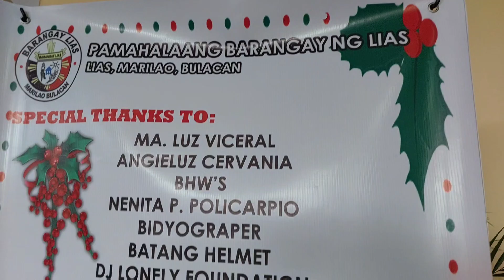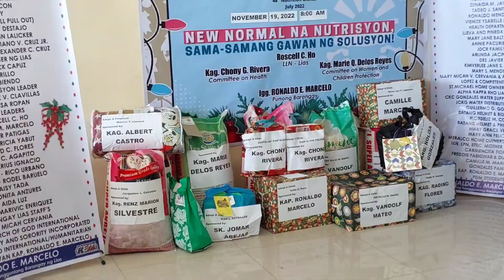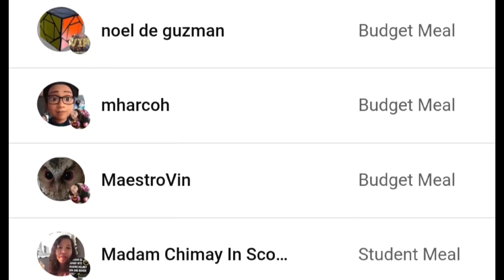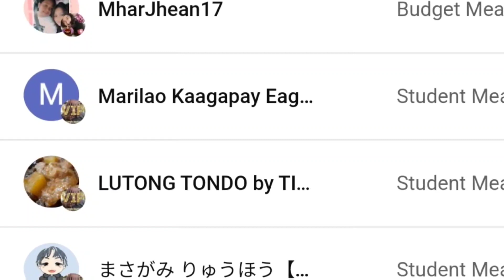GRADUATION FEEDING PROGRAM BRGY. LIAS 2022!